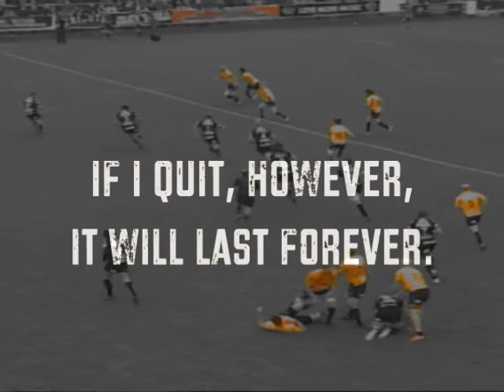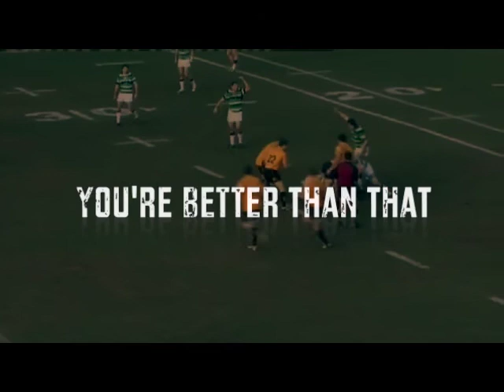Esher Rugby Highlights I Axial Productions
Esher Rugby Motivational Highlights I Axial Productions